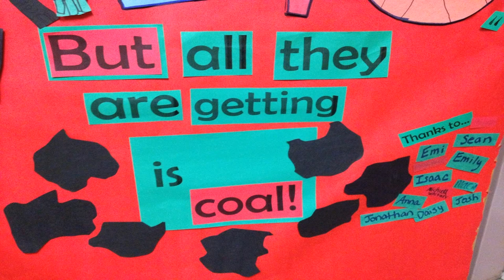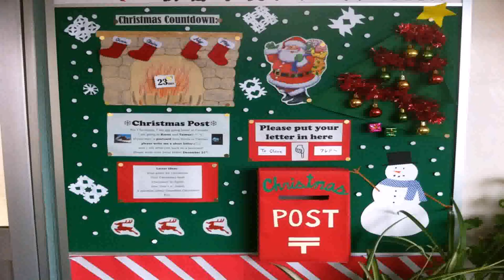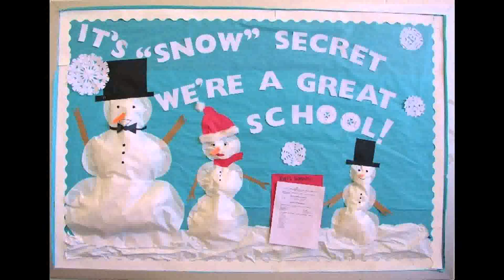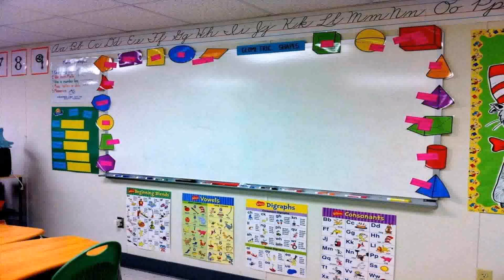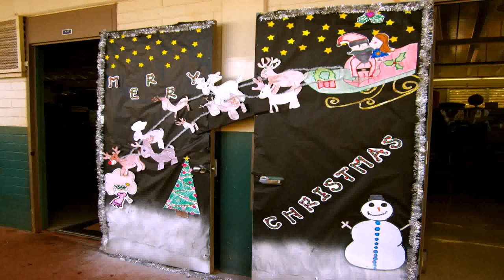Christmas Decorations Ideas In School